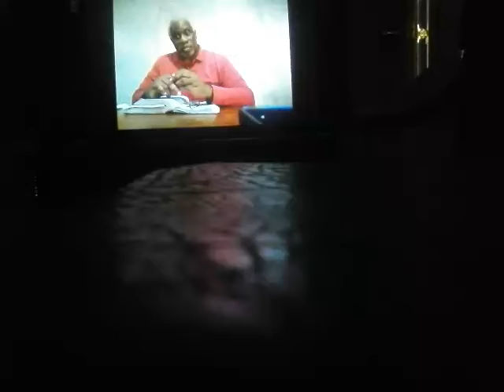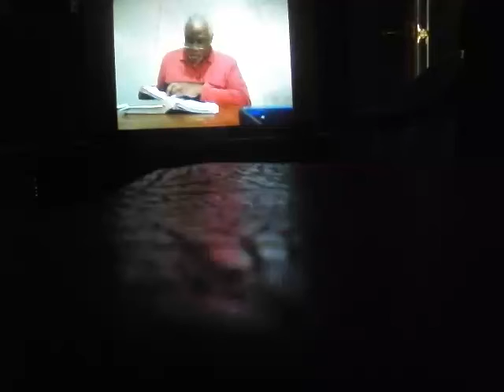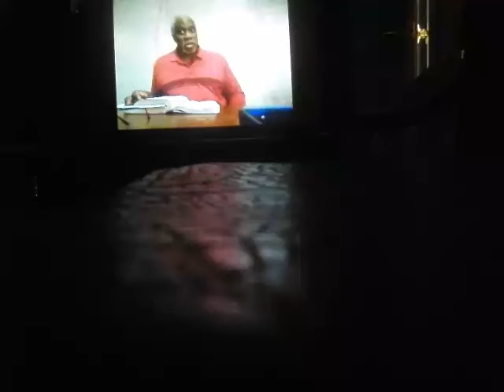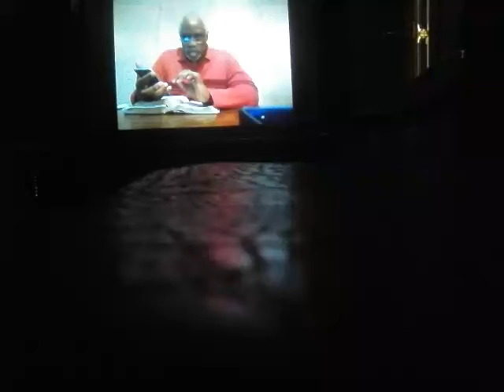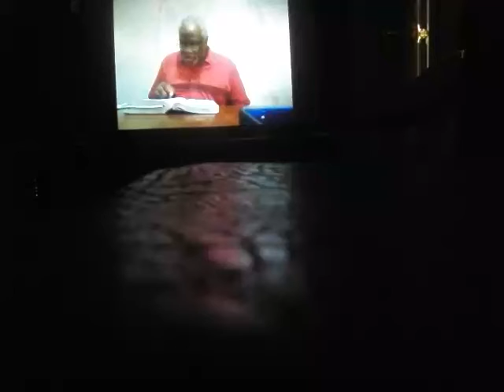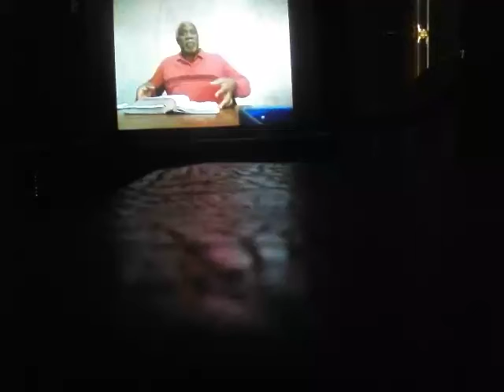WHY AND YOU PREACHING YOU'RE NOT PREACHING TO PLEASE GOD BECAUSE YOU NOT SAYING WHAT JESUS CHRIST SA